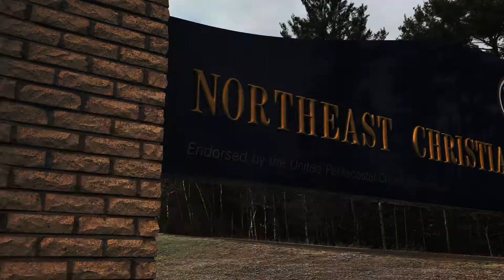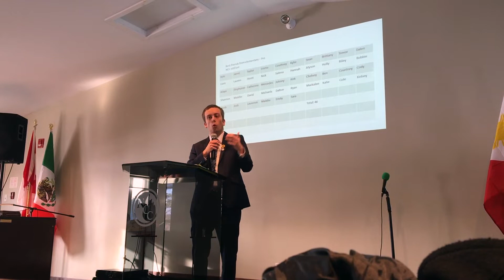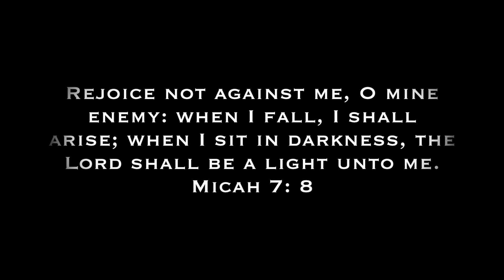Northeast Christian College Graduation 2018